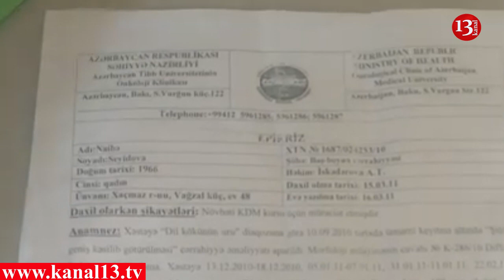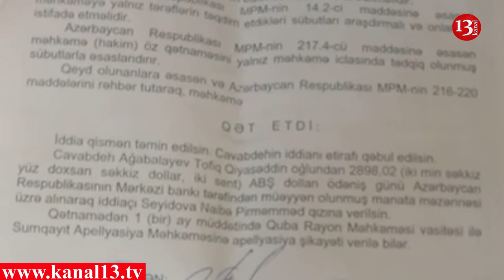"Mehriban xanım, onkoloji xəstəyəm, halal pulumu geri almağa kömək edin"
Kanal 13 İnternet televiziyasının whatsapp ünvanına növbəti vətəndaş şikayəti daxil olub. Məsələ ilə bağlı qarşı tərəfin də mövqeyini işiqlandırmağa hazırıq.